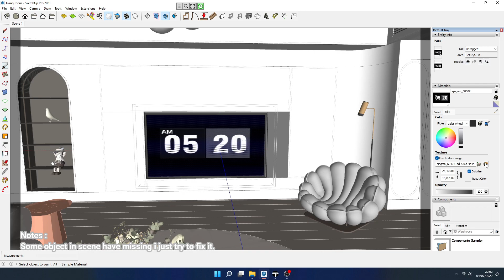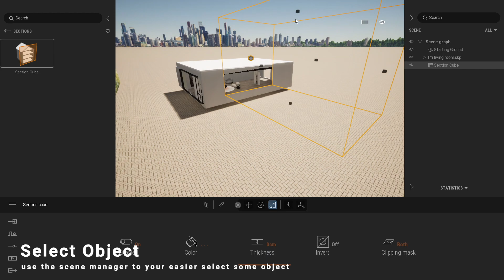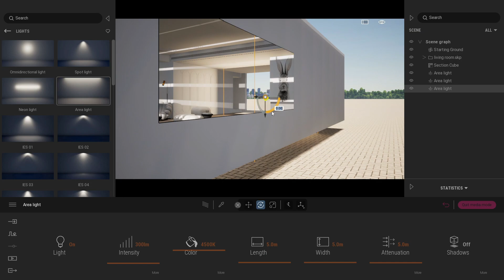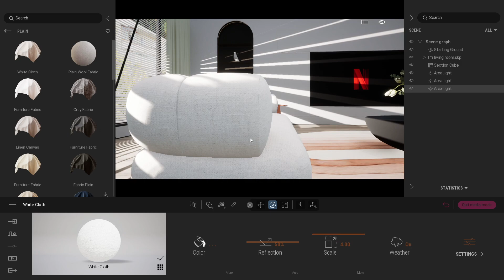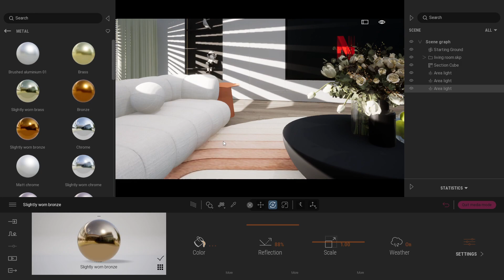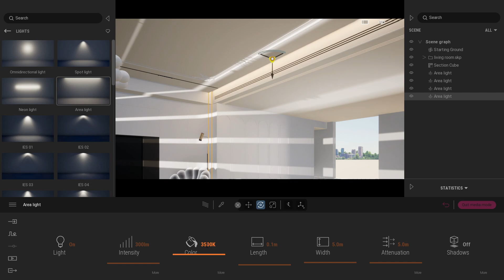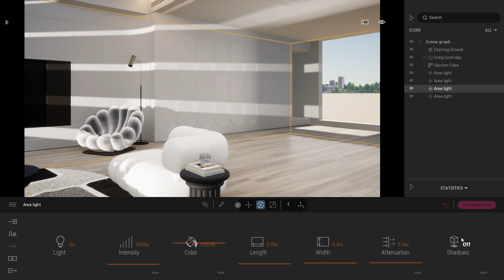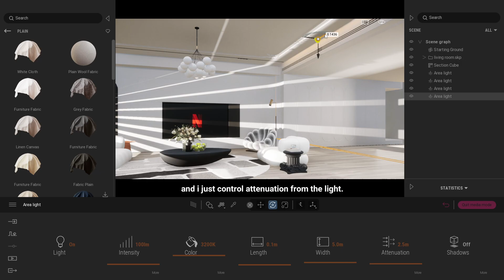Quick Render Realistic Interior with Twinmotion Path Tracing 2022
Hello Everyone!
How much your workflow time to create realistic rendering? Did you know we can create realistic render so quickly with twinmotion?!
This time I will show you how to quickly render realistic with twimotion! make sure you watch it to the end!

Don't forget to give us feedback in the comments.